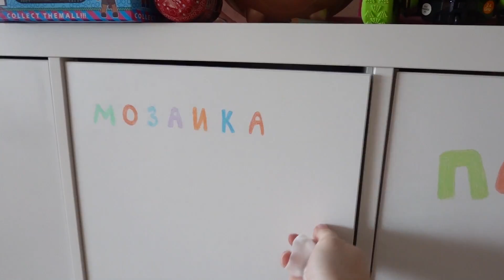VLOG Новая причёска Алисы. Скучаем по Даше